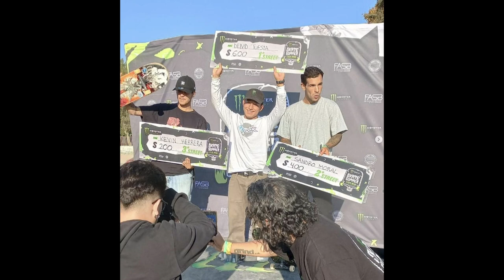DEYVID TUESTA 🔥🔥🔥 ENTREVISTA PICANTE PARTE 2